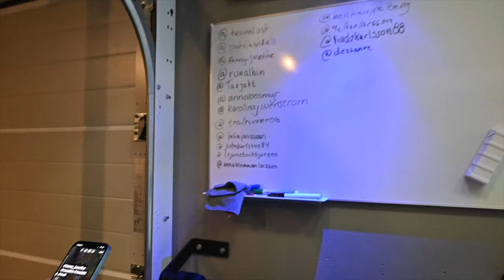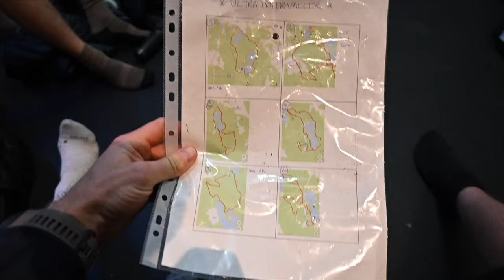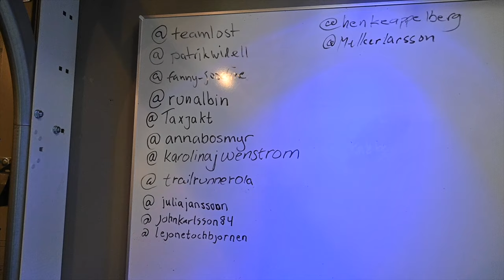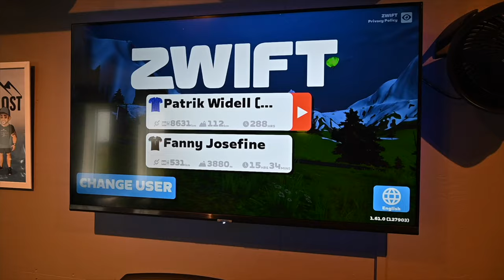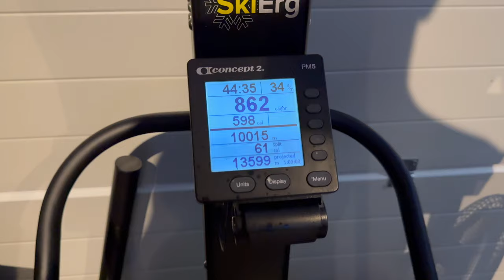TRÄNINGSUTMANING - ULTRAINTERVALLER 10 km x 6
Ultraintervaller - Ett event hemma hos oss där vi springer en mil var tredje timma under en hel dag. Springer man alla blir det alltså 6 mil. Häng med oss under dagen!
Under dagen kom personer som de ville så vissa sprang 1 mil, andra 3 andra 6 mil. Sen tränade även vissa 6 pass totalt men vissa pass i gymmet.

Vill ni se mer av oss?

Snapchat 👻 patrikwidell / fanny_josefine